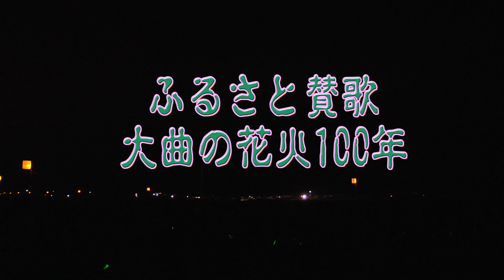2010 大曲の花火 100年特別番組 HD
第84回全国花火競技大会の100周年を記念して特別番組「ふるさと賛歌ー大曲の花火100年」を送ります。